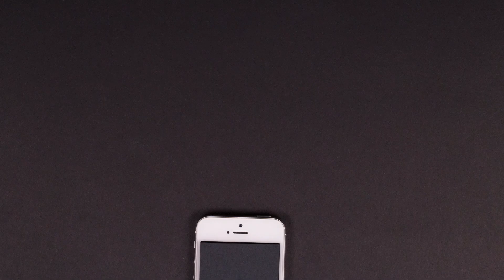Sur la route du bonheur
Voyagez Sur la route du bonheur avec Taxi Diamond et Rouge FM, du 15 septembre au 22 novembre 2014 !